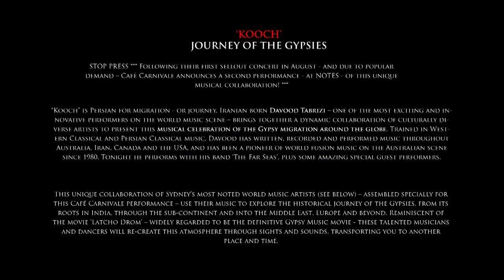davood A.tabrizi & Far seas (world fusion ensemble) KOOCH ( journey of the gypsies ) Part 1 of 7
Selection of highlights from multi-award winning film composer Davood A Tabrizi and his band The Far Seas. Davood was the film composer on Vincent Ward's The Navigator and the Award winning Australian film, Floating Life (Dir- Clara Lau)